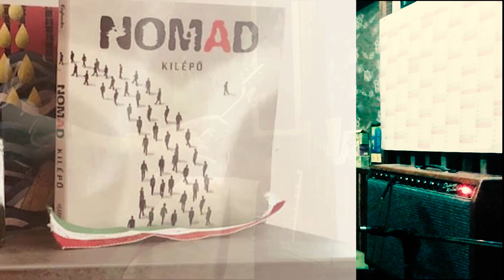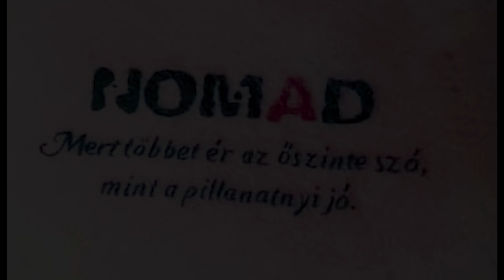Köszönjük!!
Közlemény!

Az elmúlt időszak mindannyiunk számára, így a zenekarunk életébe is változást hozott. Szeretett Marcink és a Nomad útjai most elválnak, és külön utakon folytatjuk tovább.

Mindez történik mindannyiunk részéről a legnagyobb barátságban, egymás támogatásával! A Nomad életünk fontos része lett az évek során, amire mindnyájan büszkén tekintünk, mégis úgy érezzük, hogy ebben a formában és felállásban, amit lehetett, azt kihoztuk magunkból. Mindnyájunknak szüksége van új kihívásokra, felfrissülésre és zenei változásra, hogy zenénkkel még jobban összekapcsolódhassunk veletek ezekben a nehéz időkben.

Közös megegyezés alapján, a döntésről és annak részleteiről nem kívánunk nyilatkozni.

A jó hír, hogy folytatjuk tovább. Marci gőzerővel dolgozik és az idén szeretné megjelentetni első saját dalokból álló lemezét. Ebben mindnyájan támogatjuk és mellette állva, kívánjuk neki, hogy meg tudja valósitani álmait és a céljait. Ezért kérünk, hogy kövessétek őt a jövőben a oldalon, hogy első kézből értesülhessetek mindenről.

A Nomad is teljes gőzzel folytatja! Az elmúlt év rengeteg új zenei inspirációt hozott, és körvonalazódik egy új, számunkra is megújulást hozó anyag. Amint megtaláljuk Marci méltó utódját, nekiállunk a hatodik Nomad lemez felvételeinek.

Ezzel a kis videóval szeretnénk köszönetet mondani nektek, szeretett közönségünknek, hogy kitartotok mellettünk és megköszönni, hogy számíthatunk rátok a jövőben is. Köszönjük, ha hozzánk hasonlóan, ti is pozitívan álltok ehhez a változáshoz, és köszönjük a bizalmatokat a folytatáshoz, hogy zenénkkel továbbra is adni tudjunk nektek.

“Mert zenélni jöttünk a földre!”

És végül a “Minden történet” című dalunk szövegéből ezzel a pár gondolattal indulnánk tovább:

„Valaminek most van vége
De valami csak most kezdődik el
Valami hozzád ért
Valami benned életre kelt

Új helyeken
Új tereken
Új neveken
Épp most születik újjá
A szabadság és a szerelem
De most jön a legjobb rész”

Tartsatok ki, hamarosan találkozunk!

Folyt. köv.

Marci, Cicó, Levi, Tomi, Ádám